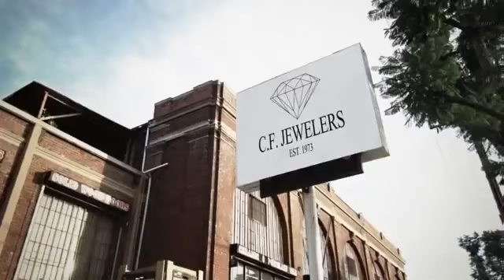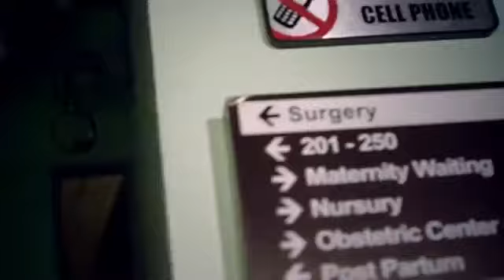Alison Gold "Shush Up" Music Video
Hello this is Rigo Obezo the Cop in this music video.  I am uploading this video to showcase my work as a cast and crew member.
All copyrights belong to Producer Patrice Wilson, Directors Ian Hotchkiss and Chris Lowe.
I welcome people's personal opinions, but I will not tolerate any hateful comments towards Alison, Patrice or myself.
I will place all comments on hold pending my approval.
Be responsible negative comments are not welcome only positive feedback.
Credits
Directors
Ian Hotchkiss
Chris Lowe
Writers
Patrice Wilson
Kristina Wilson
Producers
Patrice Wilson,  Executive Producer
Production Design
Ashley Swanson,  Set Designer
Makeup and Hair
Carina Tafulu,  Hair Stylist
Haley Bringel,  Makeup Assistant
Cynthia Morelock,  Makeup
Rigo Obezo Police Officer